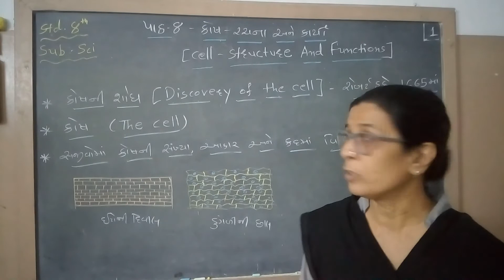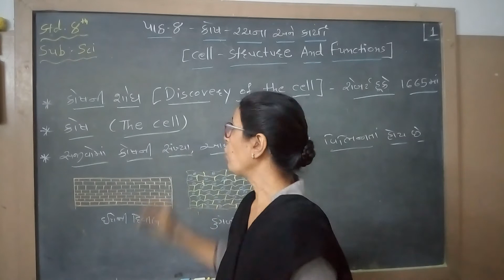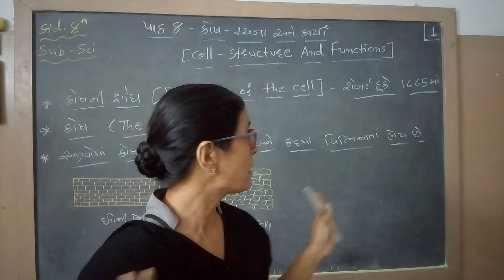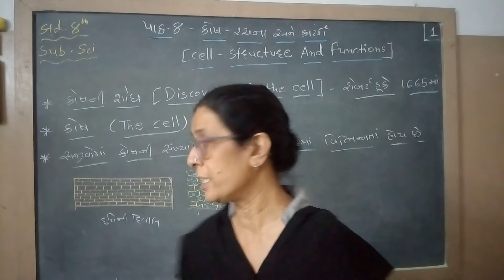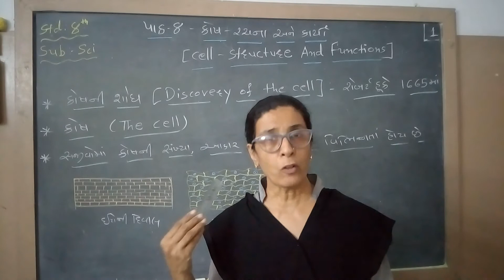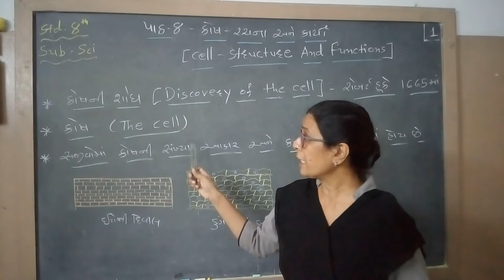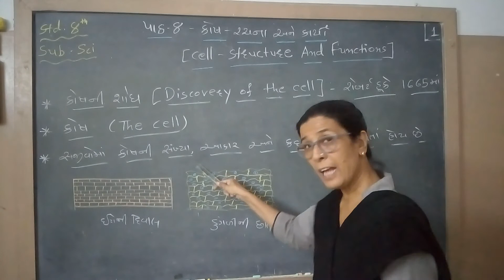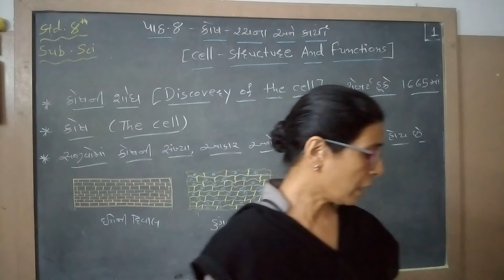ધોરણ 8 વિષય વિજ્ઞાન (ભાગ-1)